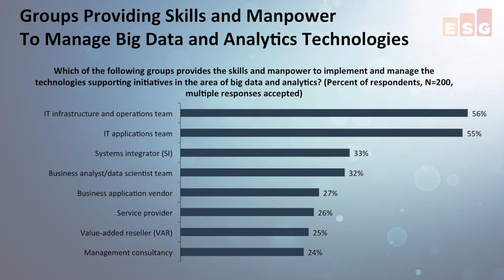Enterprise Big Data, BI, and Analytics Trends - Part 1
In this ESG Video Capsule Series, Senior Analyst Nik Rouda discusses the trends in Enterprise Big Data, Business Intelligence, and Analytics, based on recent market research conducted by ESG.  This segment discusses who in the organization is running the show when it comes to this segment.